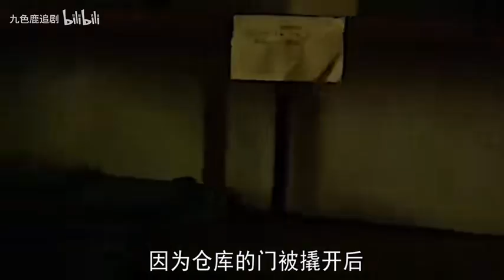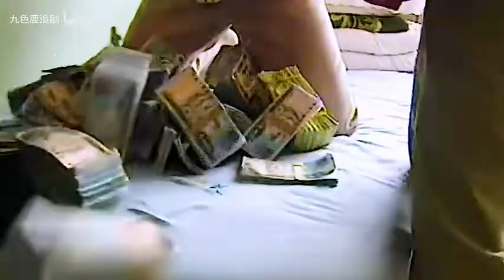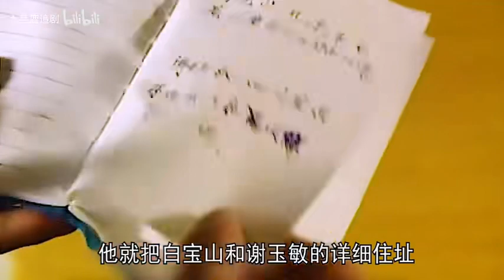一口气看完国产犯罪片《中国刑侦1号案》，谁能想到悍匪白宝山，在另一个时空里，竟然是多疑的皇帝。伪纪录片的拍摄方式，使得这部剧真实的吓人，丁勇岱演技也是牛逼！好！